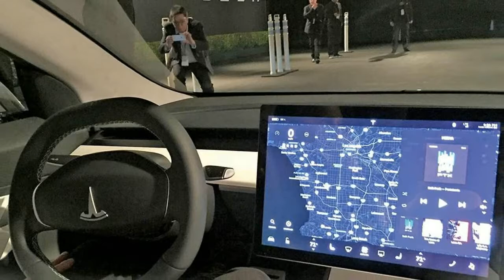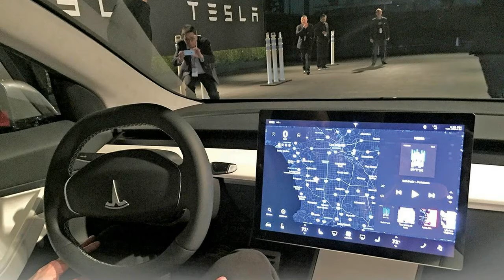2017 Tesla model 3 interior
2017 Tesla model 3 interior - The most anticipated feature of the Tesla Model 3 is its starting price: $35,000. It's expected to make the sedan the first relatively affordable.

$35,000

Popular Post !